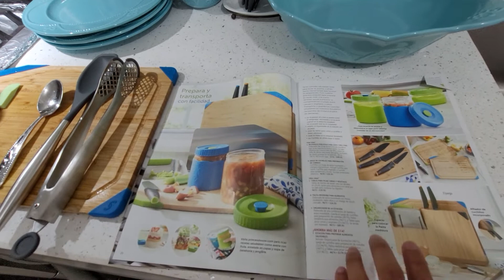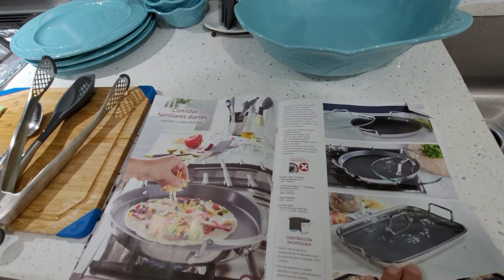Princess house Banni: pollo en crema (901)828-7681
usamos cacerola 5 qt de hierro forjado ,plancha 13" para asar y algunos productos dela colección Marbella aqua lo cual algunas se encuentran disponibles cualquier duda o pregunta pueden llamarme y con gusto las ayudo al (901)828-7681